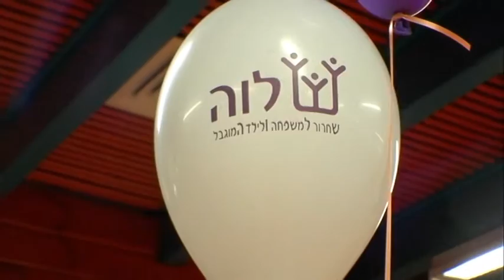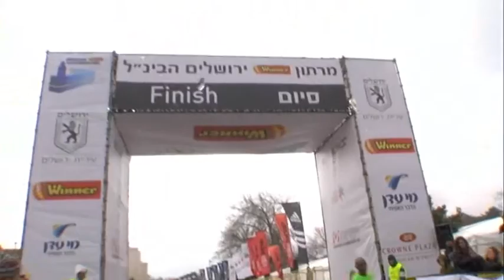team SHALVA at Jerusalem marathon 2012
Team Shalva is the largest team in the Jerusalem Marathon. Shalva, Kalman Samuels, Nir Barkat and the Jerusalem Municipality launched the Commuity Run, a disability accessible track.